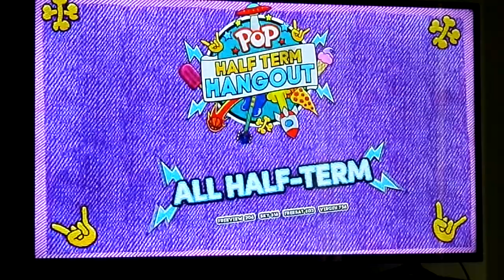Voltron - POP Max Intro